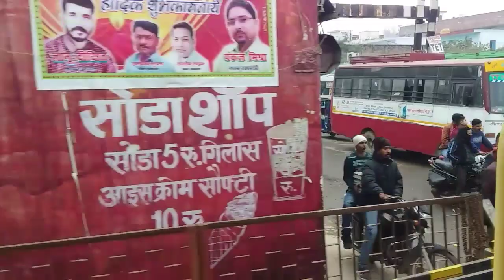सीतापुर जंक्शन से सीतापुर सिटी जंक्शन तक ट्रेन यात्रा || Small Journey STP Jn. To SPC Jn.